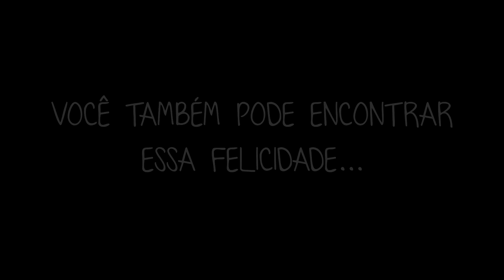EU ME CASEI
e que a sorte esteja sempre ao seu lado

sigam a @maxracerbroficial e aguardem o sorteio!

❀ LINKS ❀

❀ PERSIGA-ME! ❀